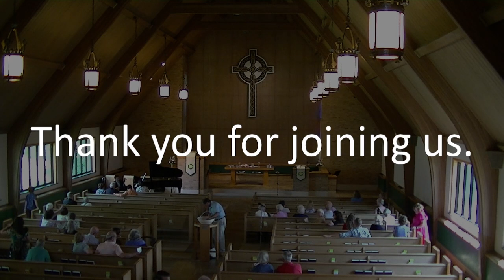07/02/2023 - BPC - Fifth Sunday after Pentecost